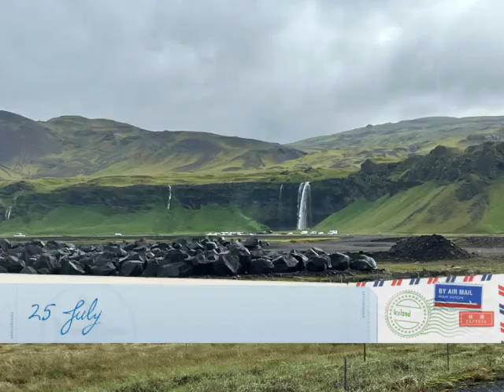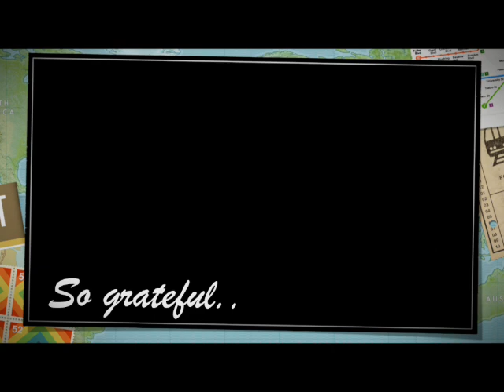Cunningham's Icelandic Adventure 2024 SD 480p